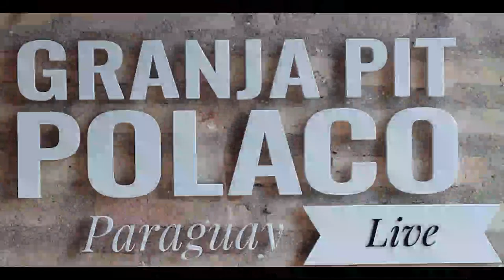Günstiger Bungalow 100 qm Hausbauen mit 4 Zimmer, Bad Paraguay Live Haus kaufen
Haus bauen kosten: Da stellen viele die Frage eben nach den Kosten. Eine vernünftige Bauweise sollte schon sein, daher sollte man mit 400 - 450 Euro/m2 schlüsselfertig rechnen (Stand: März 2022). Das Haus ist dann schlüsselfertig! Dazu müsst ihr noch die Nebenkosten rechnen wie: Zaunbau, Außenanlagen, event. Swimmingpool. Grillbereich e.t.c und noch das Baugrundstück dazu.

Fragen bitte an:
stellen.